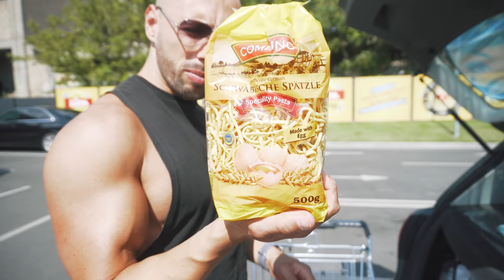ovo je moj novi drugar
VLOG